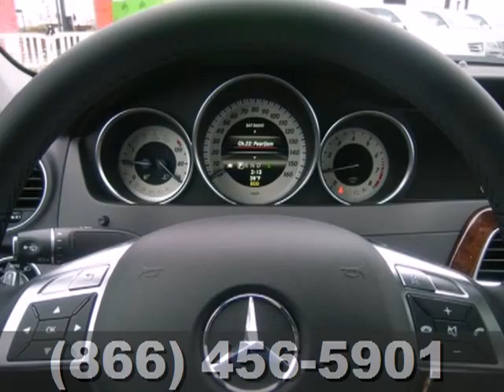2013 Mercedes-Benz C-Class Columbus OH Easton-Town-Center, OH N15185 - SOLD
Year: 2013
Make: Mercedes-Benz
Model: C-Class
Trim: C300
Engine: 3.5L V6 Flex Fuel DOHC 24V
Transmission: 7-Speed Automatic
Color: Silver
Stock #: N15185
4MATIC®! Flex Fuel! There is no better time than now to buy this good-looking 2013 Mercedes-Benz C-Class. This outstanding Mercedes-Benz is one of the most sought after used vehicles on the market because it NEVER lets owners down. Now offering 0.9% through October 1st.

Address:
4300 Morse Crossing